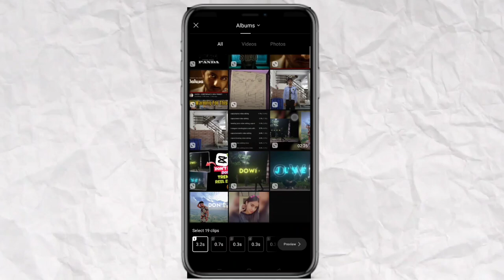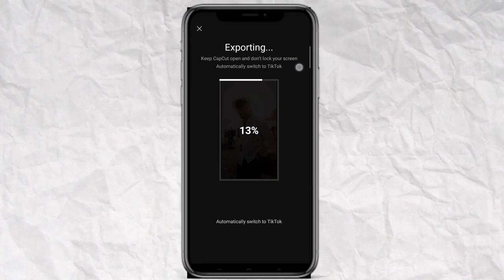Tujhko Diya mera waqt sabhi trending reel video editing | new capcut template| capcut template edit